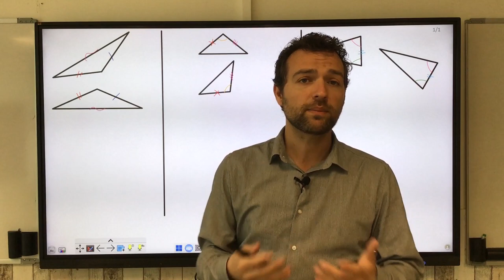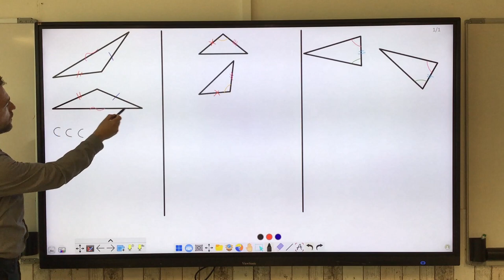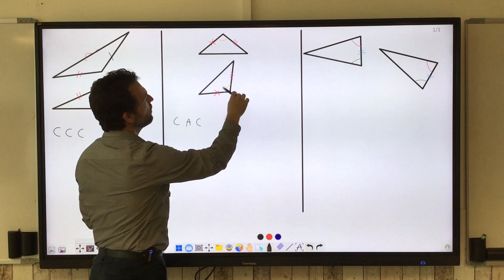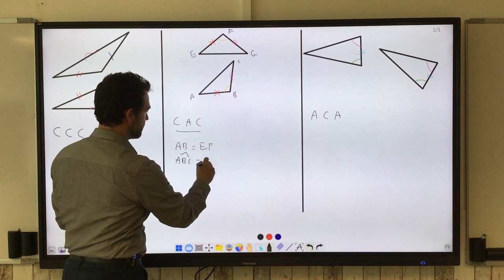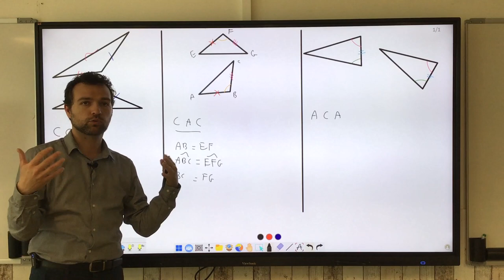Montrer que des triangles sont égaux.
On explique les 3 cas d'égalité des triangles avec une seule application pour le cas CAC.